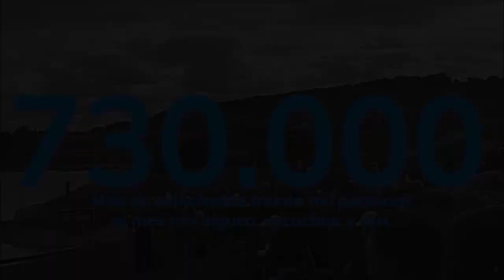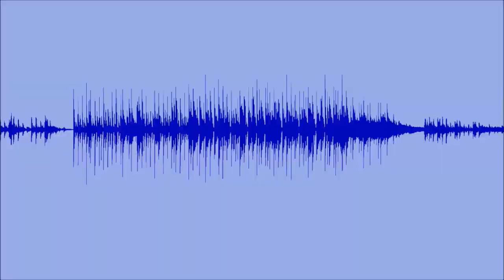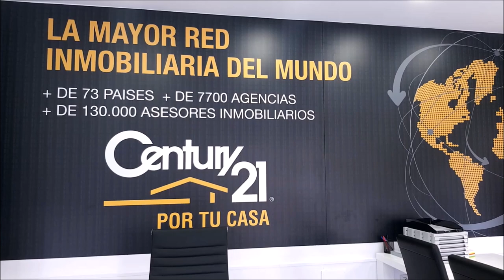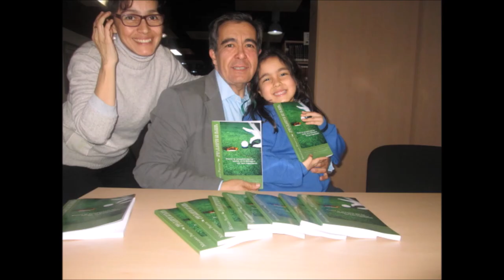19 FINANZAS AND GOLF Pedro Jose Moreno Moreno Responsable Servicios Técnicos Ibéricos Covap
• 4 años emitiendo
• FINANZAS AND GOLF PEDRO JOSE MORENO MORENO RESPONSABLE SERVICIOS TÉCNICOS IBÉRICOS COVAP, COOPERATIVA GANADERA DEL VALLE DE LOS PEDROCHES

• Amenos
• Divertidos
• Vas a pasar un buen rato